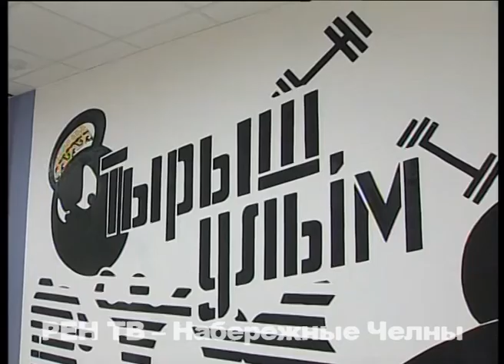Студенты отмывают Н2О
Открытие нового спорткомплекса не за горами. Огромный фитнес-центр при Набережночелнинском педагогическом университете (прежнем Институте социально-педагогических технологий и ресурсов) практически готов к наплыву посетителей.